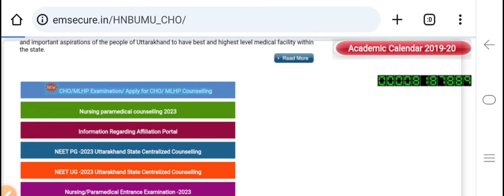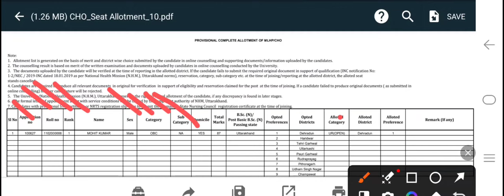उत्तराखंड स्वास्थ्य विभाग Nursing Officer भर्ती Result Declared !! सभी को बहुत बहुत बधाई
anmvacancy
staffnursevacancy
communityhealthofficer
uttarakhand jobs
10th pass govt job in uttarakhand 2024